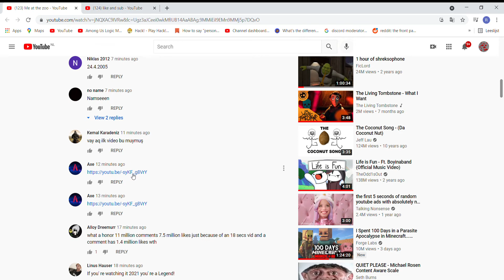What to do when someone promotes their ''good'' video in the comments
It's not worth it to go around spamming links to your videos in the comment section of other videos. Everyone hates that sort of promotion and all you achieve is that people get annoyed.